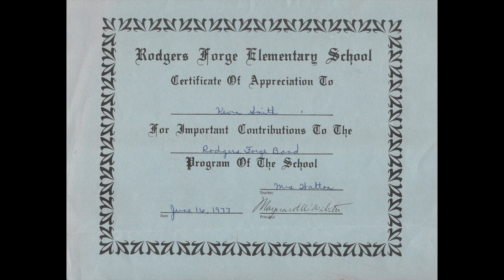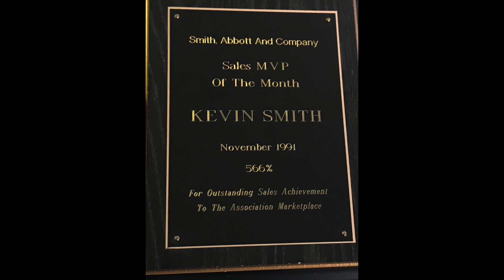Kevin D. Smith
Memorial Video for Kevin D. Smith